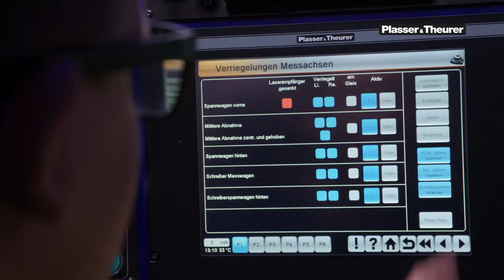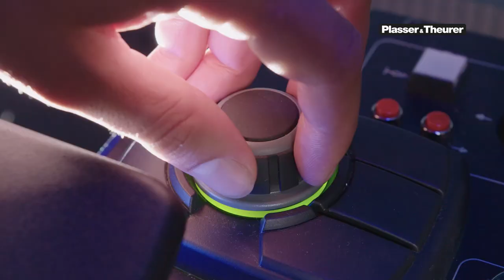Unimat 09-4x4/4S E³: Unrivalled quality for tracks and turnouts – Plasser & Theurer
The equipment on board the Unimat 09-4x4/4S E³ is all you need for perfect tamping result. This relatively compact machine focuses on turnout maintenance. However, the continuous action tamping technology is also an advantage when maintaining connecting tracks and producing ramps before and after turnouts.

Setting standards to this day, the continuous working action achieves spectacular increases in performance. The Unimat 09-4x4/4S E³ offers increased output while producing excellent quality. The machine makes it possible to optimise track possessions and achieve your return on investment quickly.

It combines the proven strengths of continuous action plain line tamping machines and the flexibility of turnout tamping machines: continuous forward motion and cyclic tamping for plain track and large parts of the turnout, 1-sleeper tamping unit for absolute flexibility and, if necessary, cyclic working action for complex turnouts.